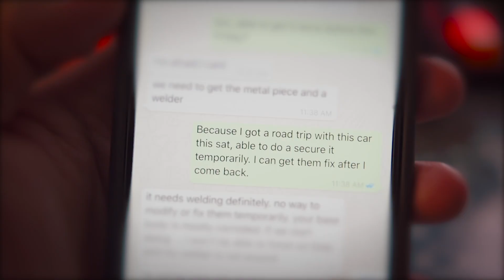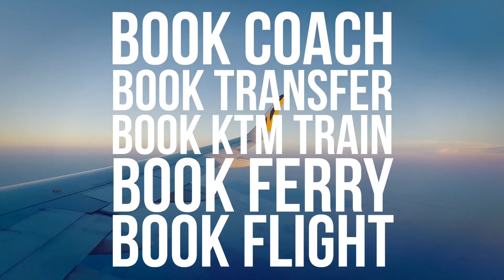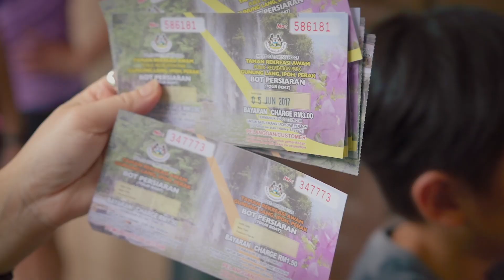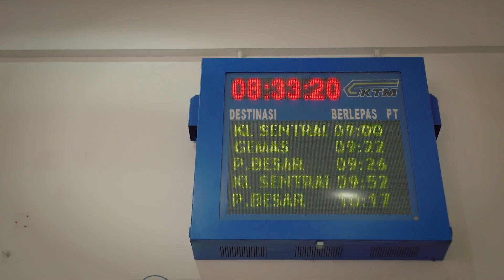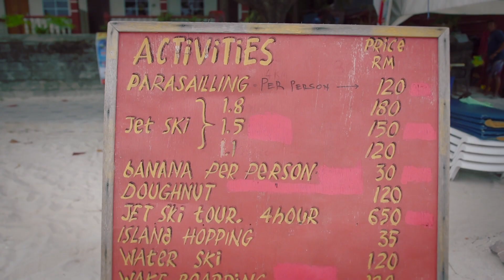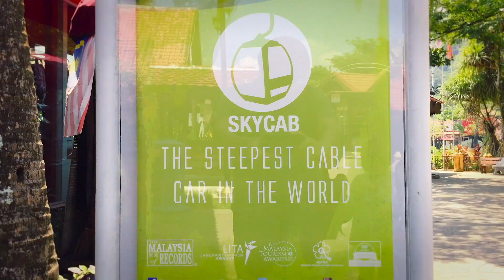Big Family Trippin'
A road trip in our vintage vw bug spoiled by last minute mechanical fault.
Always great to travel with family.
PD - Ipoh - Langkawi